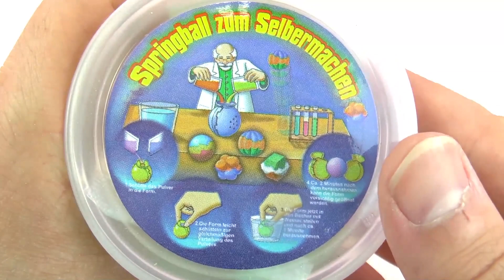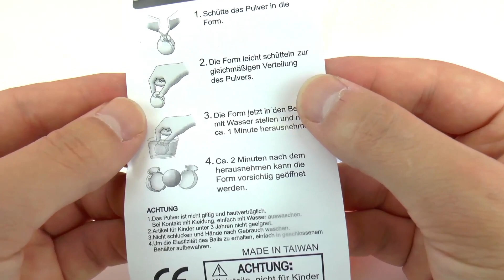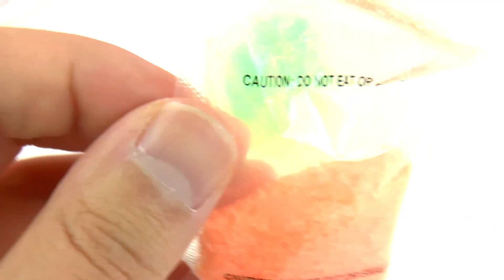اصنع بنفسك كور الربيع المطتطية بالوان شقية